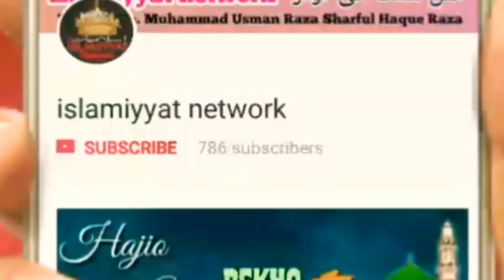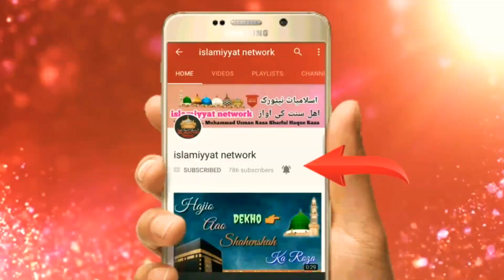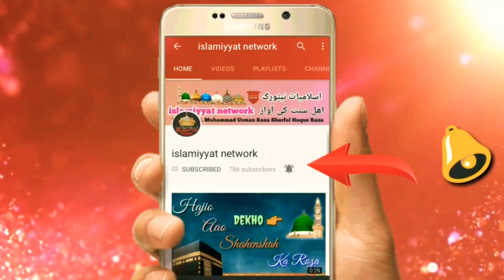ZEENATE SAJJADA O BAZME QAZA MILTA NAHI (Complete NAAT) HD